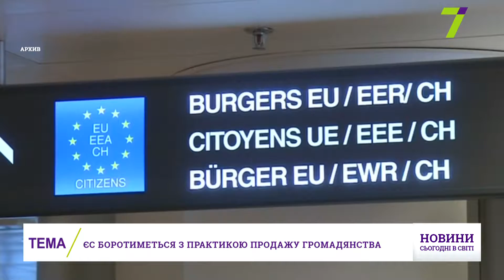Выпуск международных новостей за 13:00 7 августа